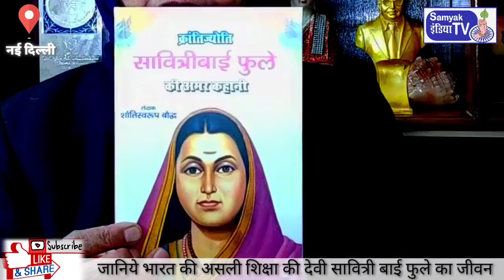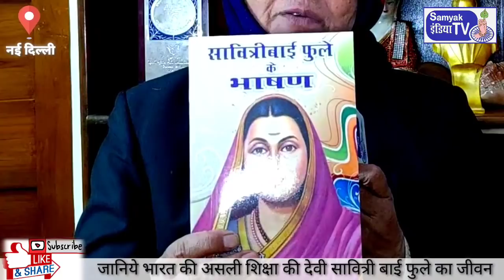जानिये भारत की असली शिक्षा की देवी सावित्री बाई फुले की जीवनी India's First Lady Teacher savitri bai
जानिये भारत की असली शिक्षा की देवी सावित्री बाई फुले को
India'sFirst Lady Teacher savitri bai fule Life story..
Speaker- Bauddhachrya Shanti Swaroop Bauddh
Edit and Report:- Hemant Kumar Bauddh

सम्यक इंडिया टीवी को आपके वित्तीय सहयोग की आवश्यकता है।  बस थोड़ा सा, लेकिन सहयोग कीजिए कुछ ताकि बहुजन / बौद्ध मीडिया की निरंतरता और अधिक निरंतरता बनी रहे।  आपका छोटा और निरंतर योगदान बहुजन बौद्ध आंदोलन के लिए मूल्यवान साबित होगा और बहुजन समाज को सशक्त करेगा। डिटेल्स नीचे दी है:-

Samyak India Tv needs your financial support.  Just a little, but do have some support so that the continuity and Perpetuity of Bahujan/Buddhist media remains. Your small and constant contribution will prove valuable for the Bahujan Buddhist movement and will em power You.

You can also send financial support directly to the account:-